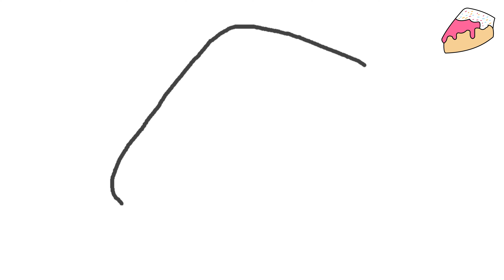How to Draw a Pastry Cake - Pastry Drawing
Indulge your artistic cravings with our easy step-by-step tutorial on drawing a delectable pastry! Perfect for all skill levels, this guide will take you through each simple step, allowing you to capture the deliciousness of your favorite treat. Join us in bringing the sweetness of pastries to your artistic canvas!